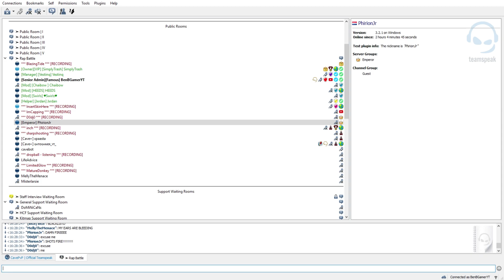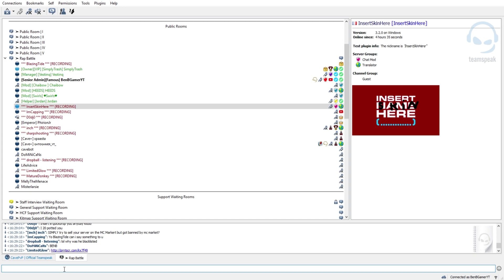ADMIN SERIES #6 | RANK UPGRADE GIVEAWAY + RAP BATTLE IN TEAMSPEAK!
► Like Goal : 25 Likes!

FAQ'S

➤ Ign: BenBGamerYT
➤ Texture Pack:
➤ FOV: Normal
➤ Sensitivity: 90%
➤ What Do I Use To Record: OBS
➤ What Do You Use To Edit: Adobe Premiere Pro